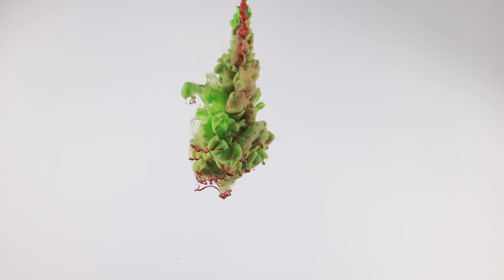Calming Ink Smoke In Water, 1 Hour of Relaxing Music, Stress Relief, Meditation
Ideal for calming the mind, relaxation, reducing stress and anxiety, uplifting mood, promoting sleep, meditation, yoga